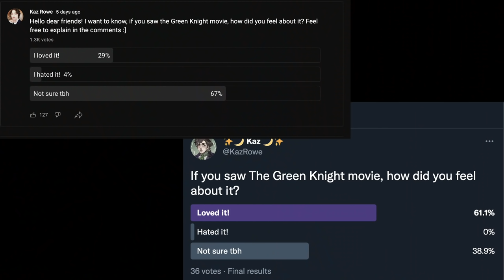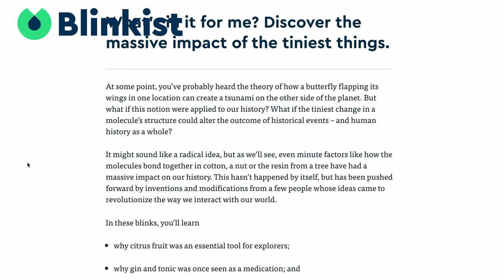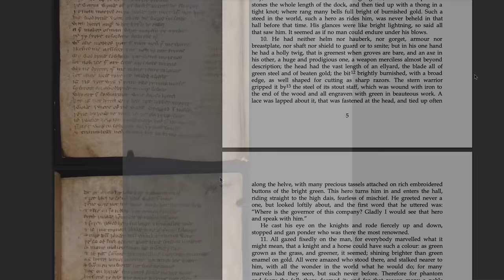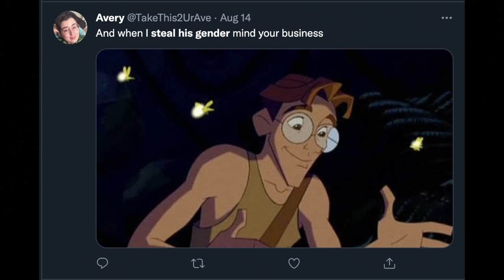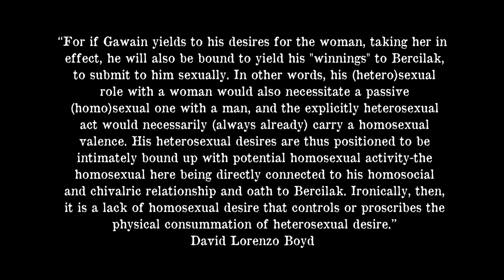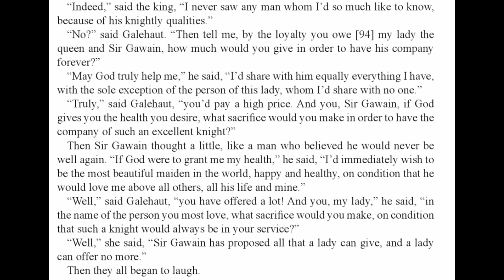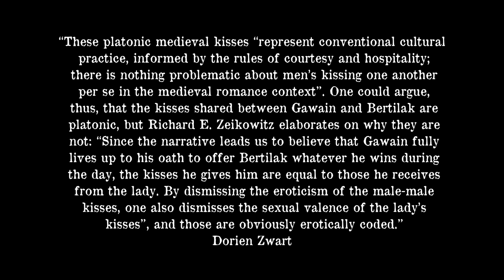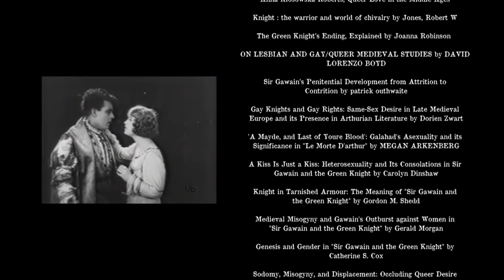A Look at Queerness in Sir Gawain and the Green Knight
will get unlimited

Sir Gawain and the Green Knight has long been known for its homoerotic subtext. What is the history of that, and how does it relate to the mishandling of queerness in the new The Green Knight movie? Come learn with me!

Sources:

Sir Gawain and the Green Knight by Anonymous

MASCULINITY AND CHIVALRY: THE TENUOUS RELATIONSHIP OF THE SACRED AND SECULAR IN MEDIEVAL ARTHURIAN LITERATURE by KACI MCCOURT

The invention of sodomy in Christian theology by Mark D. Jordan

Sir Lancelot Of The Lake: A French Prose Romance Of The Thirteenth Century

Anna Klosowska Roberts, Queer Love in the Middle Ages

Knight : the warrior and world of chivalry by Jones, Robert W

ON LESBIAN AND GAY/QUEER MEDIEVAL STUDIES by DAVID LORENZO BOYD

Sir Gawain’s Penitential Development from Attrition to Contrition by patrick outhwaite

Gay Knights and Gay Rights: Same-Sex Desire in Late Medieval Europe and its Presence in Arthurian Literature by Dorien Zwart

'A Mayde, and Last of Youre Blood': Galahad's Asexuality and its Significance in "Le Morte D'arthur" by MEGAN ARKENBERG

A Kiss Is Just a Kiss: Heterosexuality and Its Consolations in Sir Gawain and the Green Knight by Carolyn Dinshaw

Knight in Tarnished Armour: The Meaning of "Sir Gawain and the Green Knight" by Gordon M. Shedd

Medieval Misogyny and Gawain's Outburst against Women in "Sir Gawain and the Green Knight" by Gerald Morgan

Genesis and Gender in "Sir Gawain and the Green Knight" by Catherine S. Cox

Sodomy, Misogyny, and Displacement: Occluding Queer Desire in "Sir Gawain and the Green Knight" by DAVID L. BOYD